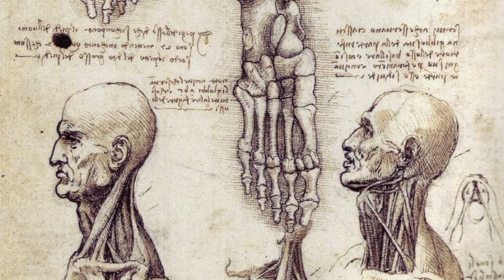Frankenstein Theme - Orchestral Dark music - Video Game Monster Threat music adaptive layers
*Headphones ON* Frankenstein Theme -  Dark orchestral soundtrack scary Halloween music depicting the creation of Frankenstein's Monster as the monster comes to life. I loved reading Mary Shelley's Frankenstein book in my youth this classical orchestral music depicts the same dread and angst I felt when reading the book back then.

I wrote this as "5 layer adaptive video game music" meaning that 5 independent layers were composed that can randomly layer on top of each other. In this video the layers are added sequentially. In actual video game usage these layers would add randomly as the player gets closer to the threat. This was a very fun project to work and I hope I get to compose more video game music down the road

Theme from Frankenstein music composed by Conrad Askland (ASCAP

MARY SHELLEY'S FRANKENSTEIN
Frankenstein; or, The Modern Prometheus is an 1818 novel written by English author Mary Shelley. Frankenstein tells the story of Victor Frankenstein, a young scientist who creates a sapient creature in an unorthodox scientific experiment. Shelley started writing the story when she was 18, and the first edition was published anonymously in London on 1 January 1818, when she was 20. Her name first appeared in the second edition, which was published in Paris in 1821.

Frankenstein musical soundtrack movie music | Victor Frankenstein monster music video | Mary Shelley's Frankenstein background music | Frankenstein classical scary music | Docteur Frankenstien music | Music for reading Frankenstein horror music | Halloween background music suspense